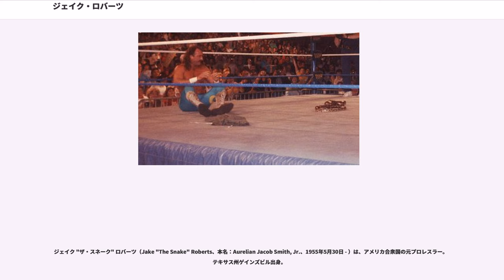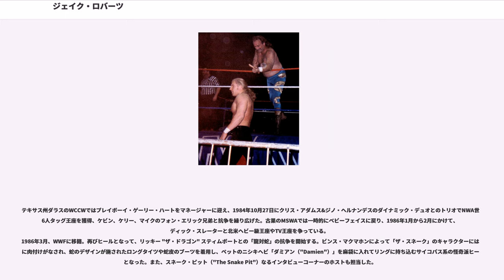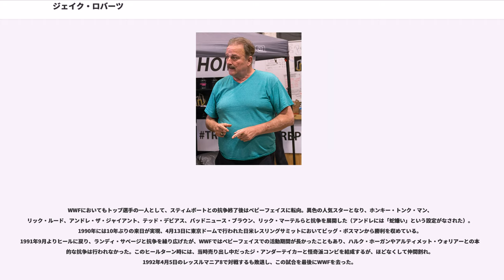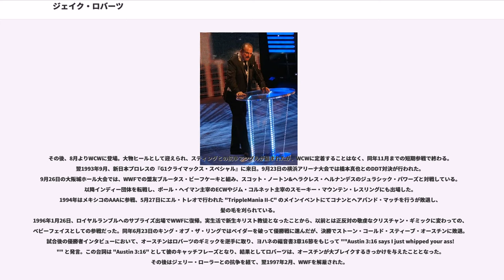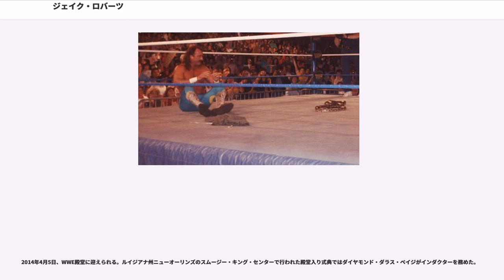ジェイク・ロバーツ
ジェイク "ザ・スネーク" ロバーツ（Jake "The Snake" Roberts、本名：Aurelian Jacob Smith, Jr.、1955年5月30日 - ）は、アメリカ合衆国の元プロレスラー。テキサス州ゲインズビル出身。

1980年代のスーパースターの一人で、DDTの開発者としても知られる。父親の"グリズリー" ジェイク・スミス、異母弟のカウボーイ・サム・ヒューストン、異母妹のロッキン・ロビンも元プロレスラー。

父ジェイク・スミスらのトレーニングを受け、1975年5月13日にデビュー。アメリカ南部から中西部、太平洋岸北西部まで各地を転戦してキャリアを積み、1979年1月には国際プロレスの『新春パイオニア・シリーズ』に初来日。アレックス・スミルノフが外国人エースを務めた同シリーズにおいて、1月16日に広島県立体育館にてラッシャー木村と金網デスマッチを行っている。

帰国後はスチュ・ハートが主宰していたカナダ・カルガリーのスタンピード・レスリングで活動。ベビーフェイスのポジションでミスター・サクラダやミスター・ヒト、ネイル・グアイ、キューバン・アサシン、ダイナマイト・キッドらと対戦し、1979年4月9日にビッグ・ダディ・リッターを破ってカルガリー版の北米ヘビー級王座を獲得。同年7月13日には、ハーリー・レイスが保持していたNWA世界ヘビー級王座に挑戦した。

1980年2月の国際プロレス『スーパー・ファイト・シリーズ』への再来日では、同時参戦した先輩格のマイク・ボイエッティと共に、ロックバンドのキッスを真似た白塗りのメイクアップを施しており、日本に登場した初のペイントレスラーとなった。キャリア不足だったこともあって試合においては目立った活躍は果たせなかったものの、長身を活かしたスケールの大きなファイトスタイルとレスリングセンスの良さは当時から高い評価を獲得しており、同年7月の『ビッグ・サマー・シリーズ』への来日時には、木村、大木金太郎、アニマル浜口、マイティ井上、ジプシー・ジョー、スパイク・ヒューバーなどが出場したバトルロイヤルにおいて優勝を飾っている。

アメリカでは、父がブッカーを務めていたビル・ワット主宰のMSWAを主戦場とし、1981年5月31日にルイジアナ州シュリーブポートにてザ・グラップラー（リン・デントン）からミッドサウス版の北米ヘビー級王座を奪取。アーニー・ラッド、スーパー・デストロイヤー、ポール・オーンドーフともタイトルを争った。その後はジム・クロケット・ジュニアが運営していたNWAのミッドアトランティック地区に進出、リック・フレアーのNWA世界ヘビー級王座にも挑戦したが、中堅ベビーフェイスのポジションからオーバーすることはできなかった。

1982年8月、ヒールに転向してフロリダ地区に参戦し、ケビン・サリバンやジム・ガービンと結託してバリー・ウインダムとの抗争を展開。このヒールターンを機に、その独特の滑るような動きと細身の体型、そして無表情で陰湿なキャラクターから、「ザ・スネーク」の異名を付けられるようになる。以降、冷血系のヒールとして頭角を現し、ジム・バーネット主宰のジョージア・チャンピオンシップ・レスリングでは1983年11月6日にロニー・ガービンからNWAナショナルTV王座を奪取。ポール・エラリング率いる悪の軍団リージョン・オブ・ドゥームに加入してロード・ウォリアーズとも共闘した。

テキサス州ダラスのWCCWではプレイボーイ・ゲーリー・ハートをマネージャーに迎え、1984年10月27日にクリス・アダムス&ジノ・ヘルナンデスのダイナミック・デュオとのトリオでNWA世界6人タッグ王座を獲得、ケビン、ケリー、マイクのフォン・エリック兄弟と抗争を繰り広げた。古巣のMSWAでは一時的にベビーフェイスに戻り、1986年1月から2月にかけて、ディック・スレーターと北米ヘビー級王座やTV王座を争っている。
1986年3月、WWFに移籍。再びヒールとなって、リッキー "ザ・ドラゴン" スティムボートとの「龍対蛇」の抗争を開始する。ビンス・マクマホンによって「ザ・スネーク」のキャラクターには更に肉付けがなされ、蛇の...